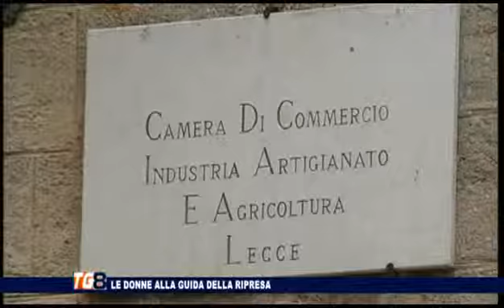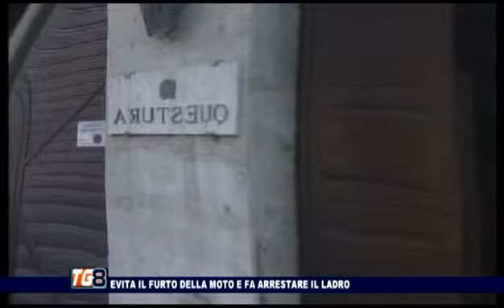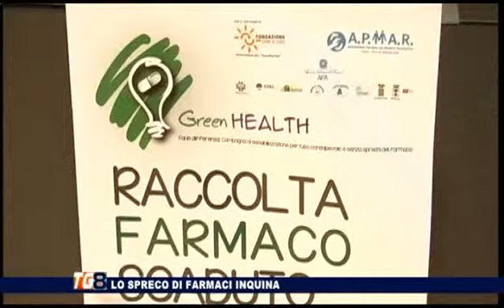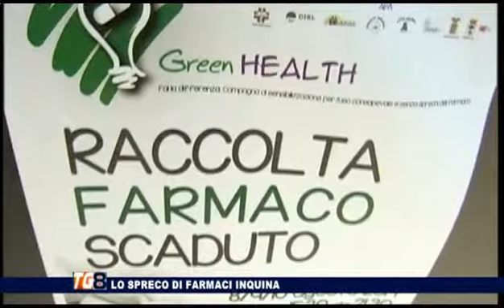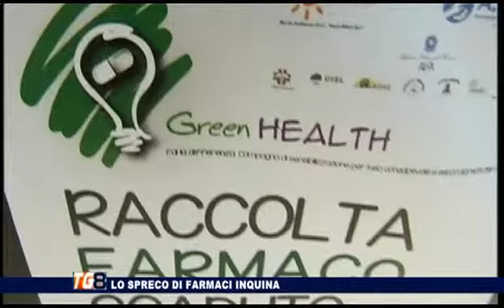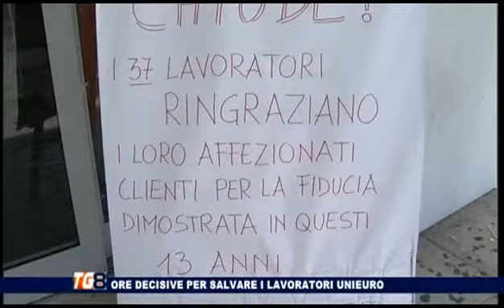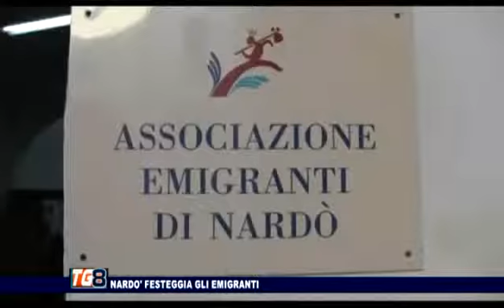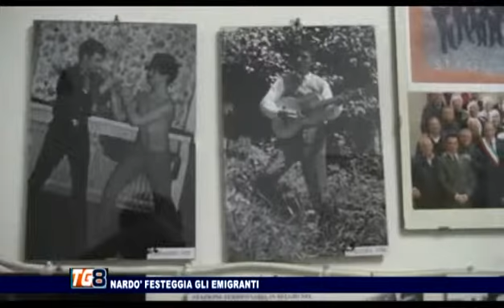TG 8 08 08 2014